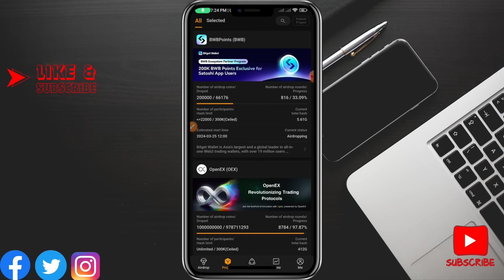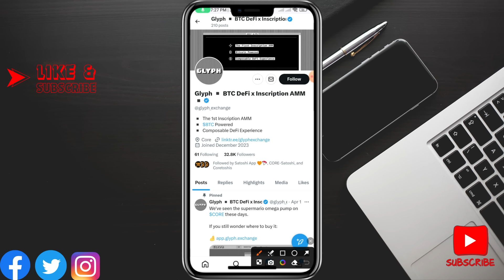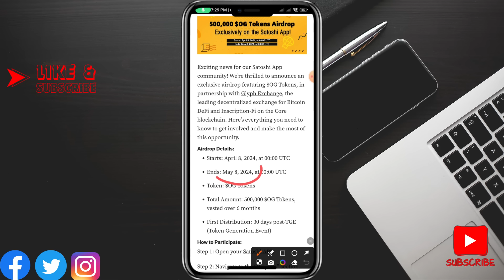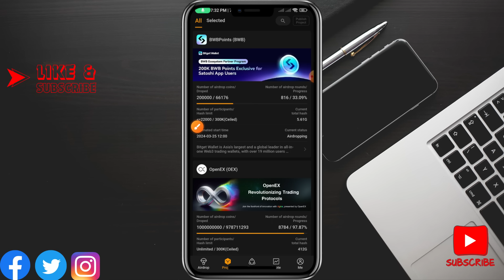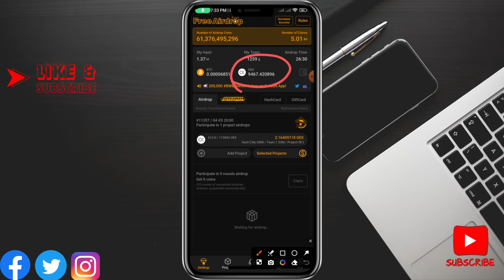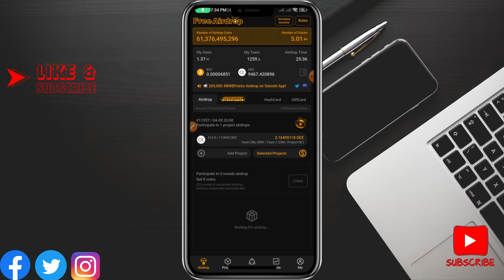Satoshi App New Airdrop Launch | New Project On Satoshi App | Satoshi Mining New Update | Glyph